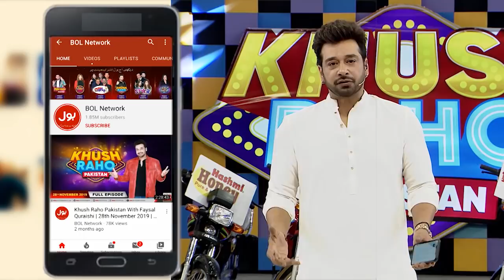Helmet Game | Khush Raho Pakistan 2020 | Faysal Quraishi Show | Team Balochistan Vs Team Kashmir